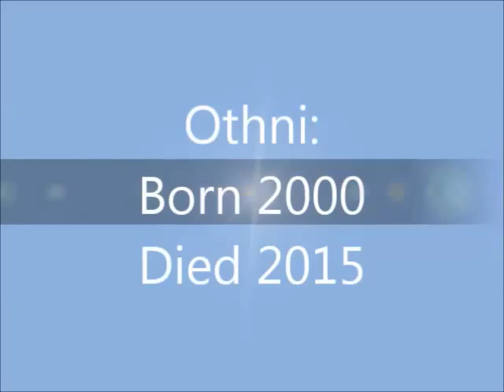SkyBlock Saga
The Very First Episode of My New Series SkyBlock Saga